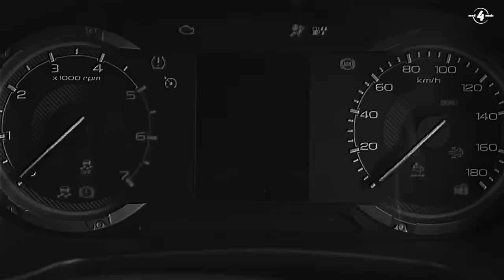Star (Full Song) Pardeep Sran | Kaymcee | Sandeep Kurar | Mad4Music | New/Latest Punjabi Songs 2021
Song : Star
Singer/Composer : Pardeep Sran
Lyricist : Sandeep Kurar
Video : Team Mad4Music
Mixing - Kaymcee
Master - Gurjinder Guri